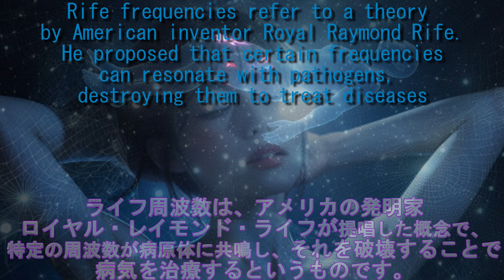Rife Frequency 10HZ Relaxation ライフ周波数 10Hz リラクゼーション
Rife frequencies refer to a theory by American inventor Royal Raymond Rife. He proposed that certain frequencies can resonate with pathogens, destroying them to treat diseases. Rife used a microscope to observe microbes invading tissues and identified frequencies to disrupt them. The theory suggests that every molecule vibrates at a unique frequency, and pathogens can be destroyed by resonating frequencies. This concept is likened to how sound waves can shatter a wine glass. Rife frequencies are considered a non-invasive treatment, aiming to disintegrate pathogens within the body, detoxify, and enhance immunity.

Note: To protect your hearing, do not listen to very low frequencies (below 20 Hz) or very high frequencies (above 10,000 Hz) at high volumes.